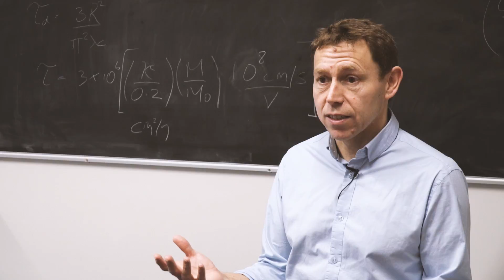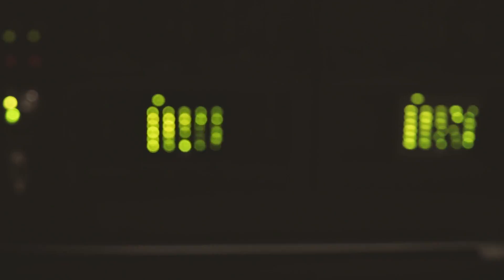The Riddle of Rare Supernovae - Professor Stephen Smartt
MORE from Queen’s University Belfast:
Like Queen’s University Belfast: